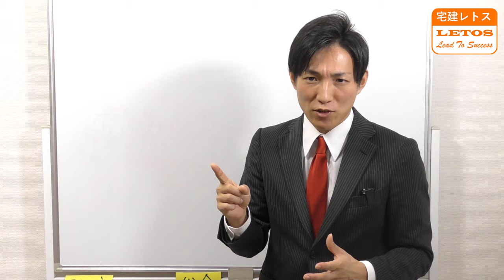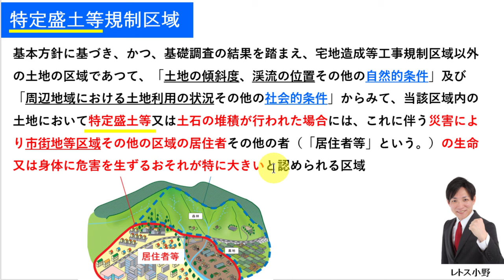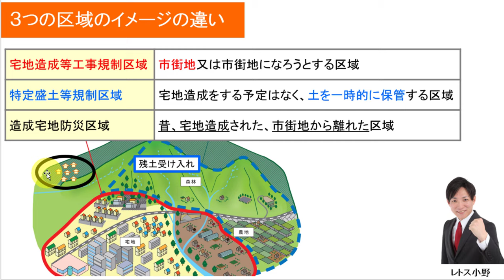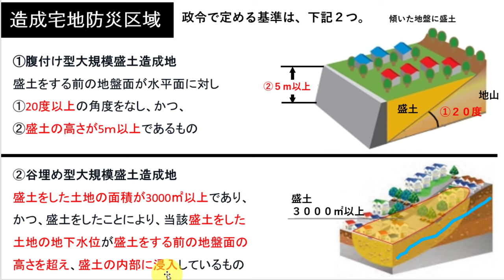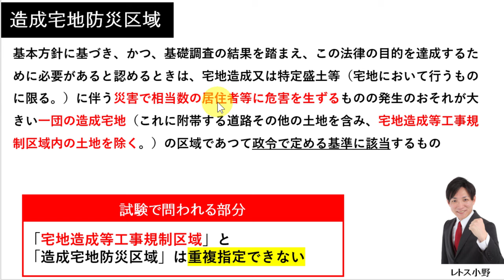宅地造成等工事規制区域、特定盛土等規制区域、造成宅地防災区域の違い（盛土規制法）